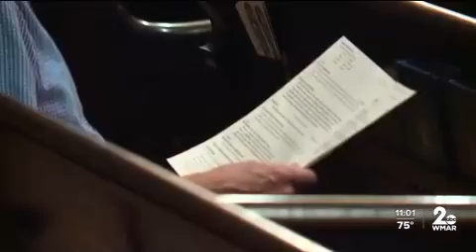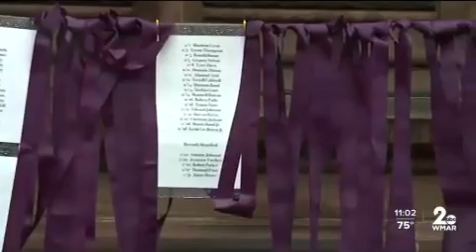Baltimore church aims to end violence with gun buyback event